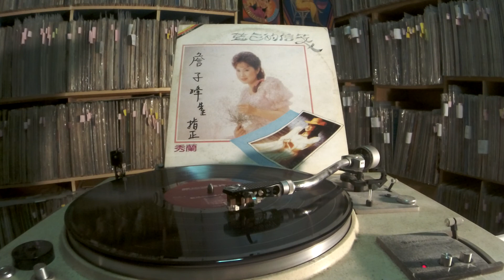洪秀蘭 Hong Xiu Lan -- a6 不該輕易離開我